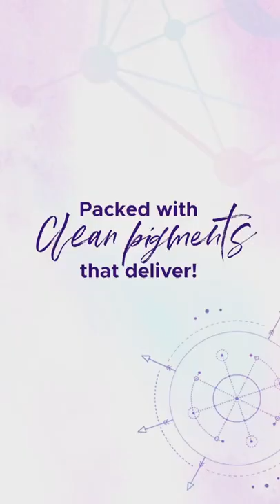Viral Fresh, Clean, and Natural Makeup! Long lasting, pigment rich that deliver.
Who said clean products don't deliver? 💄Cosmikology offers long-lasting, pigment-rich products that you can feel good about putting on your skin. Free from over 2,700 potentially harmful ingredients that are commonly found in mainstream beauty products, Cosmikology delivers products you will love. 💜💙💜

Benefits:
Meets EU Cosmetic and Credo Clean standards
Vegan
Non-GMO
Always Cruelty-Free

I love the MyDailyChoice and Hempworx products (I use most of them) and the owner's josh and Jenna are fantastic!  The freedom to work from anywhere in the world is simply amazing!